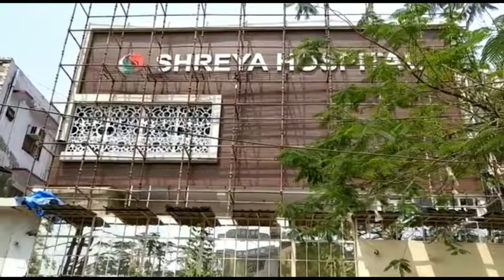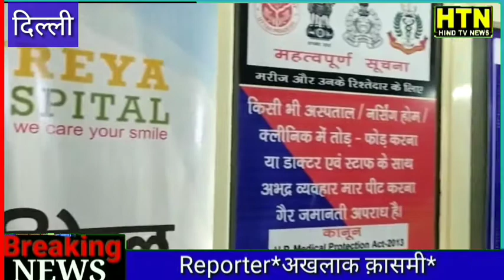क्रोना वैक्सीन टीकाकरण अभियान में जनता हुई जागरुक